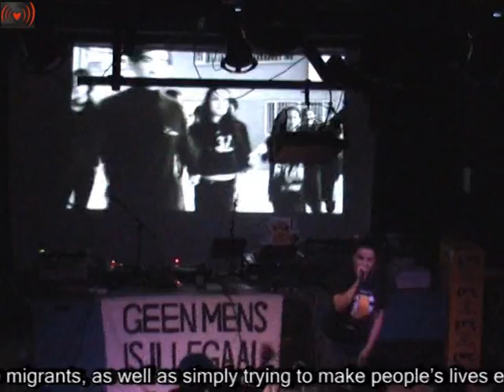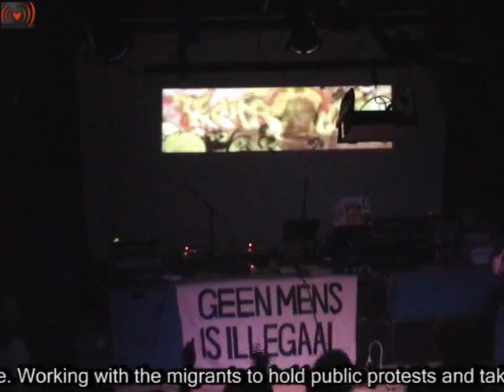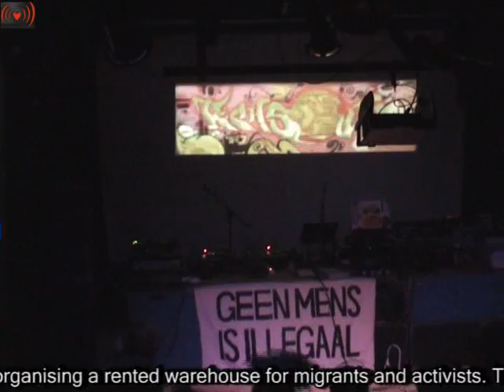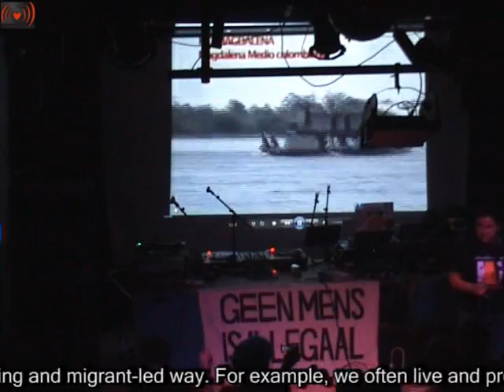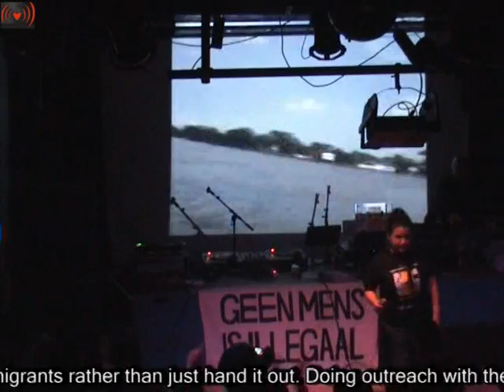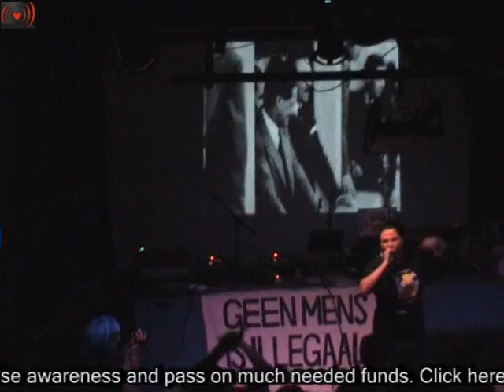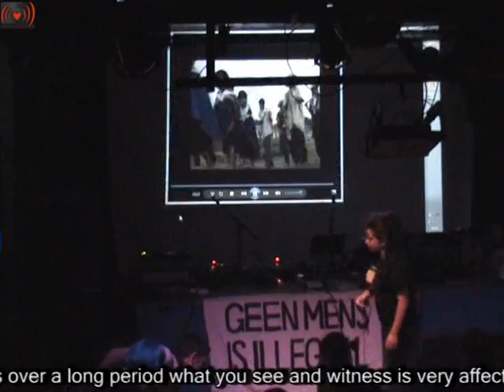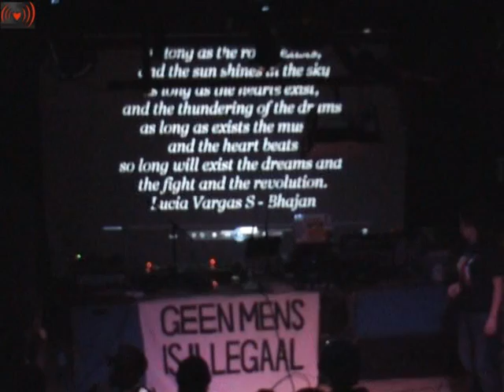Lucia Vargas at Calais Benefit in OCCII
Lucia Vargas is geboren in Bogota (Colombia) en werkt sinds een aantal jaren in de wijken Usme en La Calera met jongeren via hiphop rondom mensenrechten, het gewapende conflict en collectieve geschiedenis. Ze is in december en januari in Europa op speakerstour, waarin ze onder andere Duitsland, Denemarken, Nederland en Spanje aandoet.